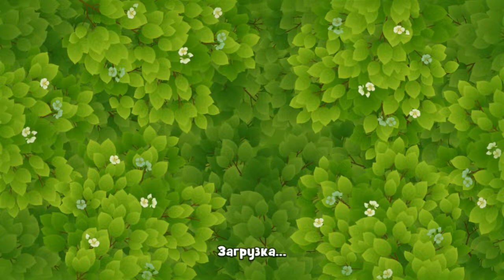GardenScapes level 1316